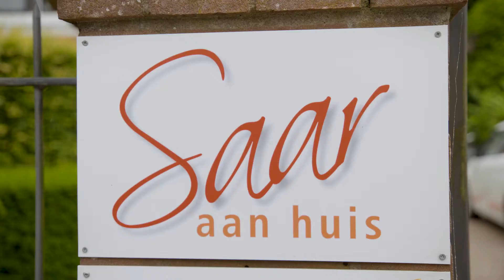RTLZ Doe maar duurzaam 2